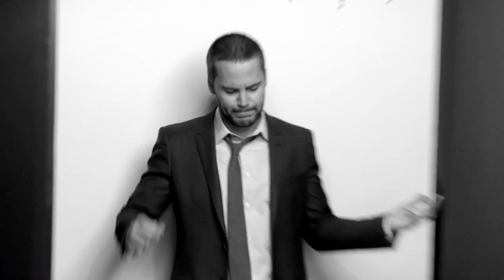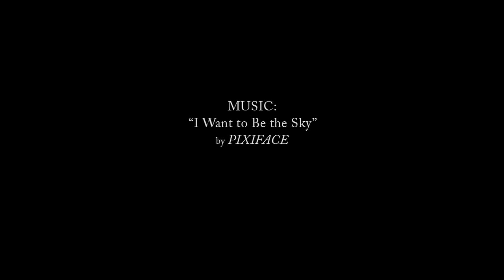Esquire: New Generation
Idris Elba, Armie Hammer, Garrett Hedlund, Aaron Johnson, Taylor Kitsch, and Aaron Paul are the next generation of Hollywood leading men. Photographer Yu Tsai captures them in this behind the scenes look at their Esquire Magazine cover shoot.